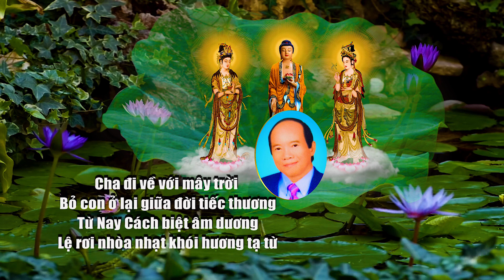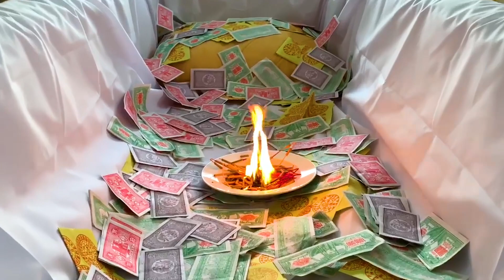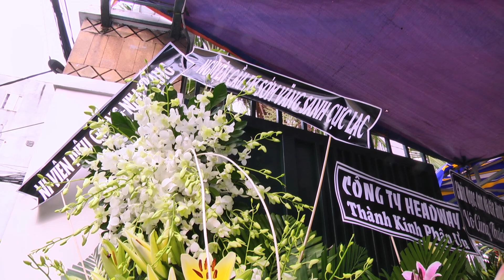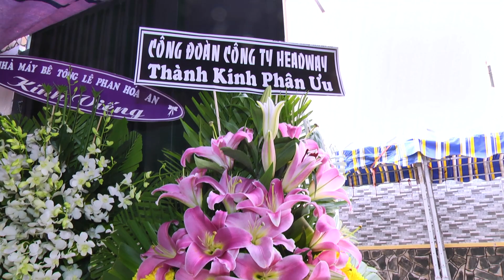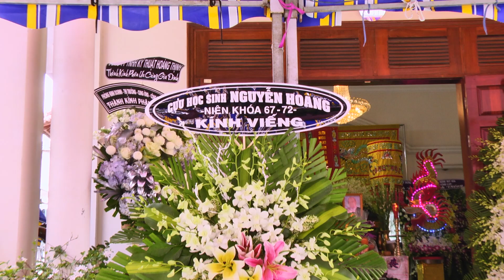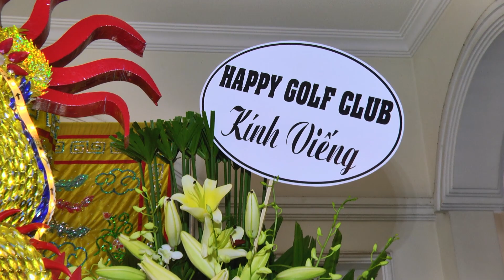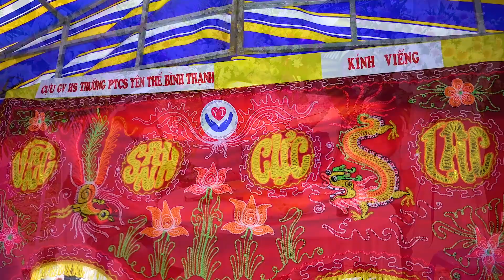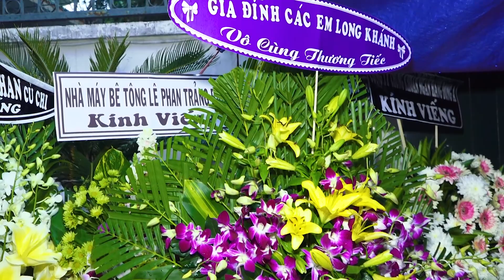Tang Lễ Ông: Phan Văn Bồng 1 (H.T: 75 Tuổi) Cơ Sở Mai Táng Công Thọ 2